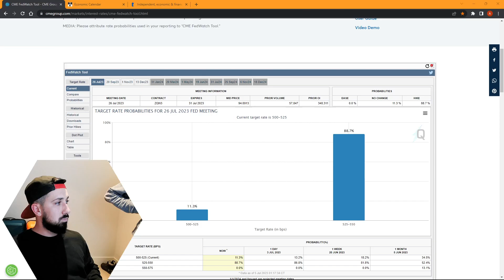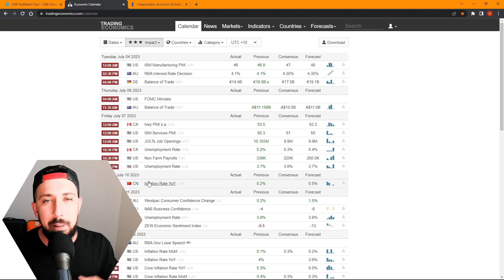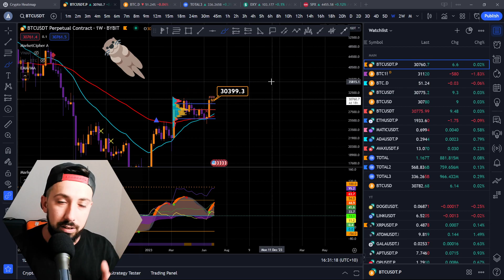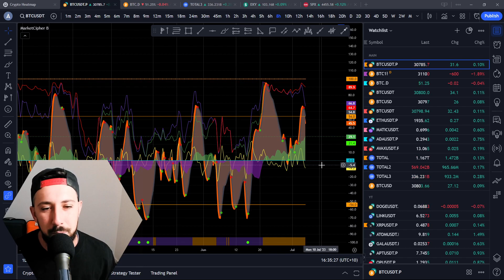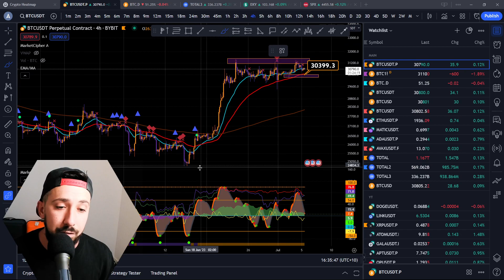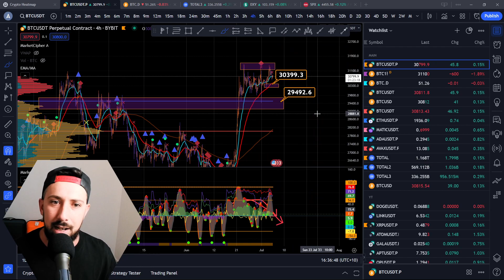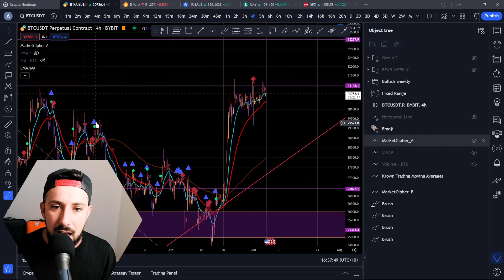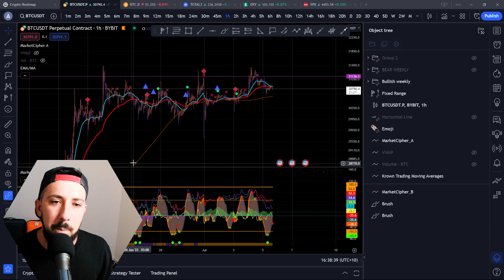Bitcoin Slides Down. Rate Hikes Coming! Trade This!🚀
Daily market technical analysis of Bitcoin (BTC) with price prediction and levels for the upcoming day